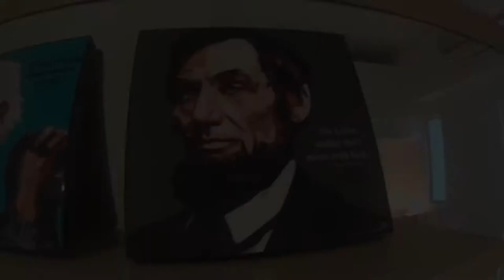ヒースレジャー ダークナイト ジョーカー リンカーン他 エベレストに行ってきます！145/1000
時代の大先輩方の絵？を購入しました。一つ1500円ほど。ヒースレジャー ダークナイト ジョーカー リンカーン他

2017年4月1日より6月15日でエベレストに行ってきます！ただのメガネ屋、山の経験もまったくない３児のパパです。そんな私が家庭や、色々なものを壊さずエレベレスト登頂まで、毎日の奮闘動画ブログです。登頂まで、毎日、エベレストに向けトレーニングしている様子、もしくはトレーニングをさぼっている様子をお届けします。メガネ屋なので、ブログの最中には毎日無駄にメガネの紹介をしていきます。

2015年6月ロシアの7サミット エルブルース 5.642m。
2015年末、7サミット アルゼンチンのアコンカグア 6.962ｍ。
2016年6月ペルー ワスカラン 6.768m。
2016年9月ネパール マナスル8.156m 。
 2017年4月1日よりアイランドピークを通って、エベレスト8.848mの予定です。